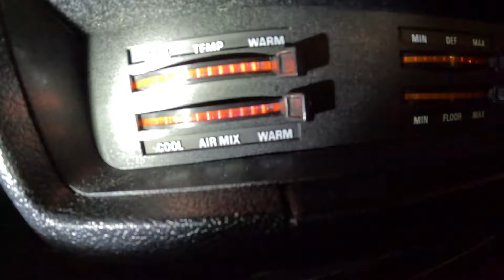FULLT UPP TILL RAGG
Pojkar, flicker, damer o herrar va kul att ni hittat hit.
Ni hittar oss även på instagram och tiktok där vi heter samma som här på youtube, Fulltjackatgarage